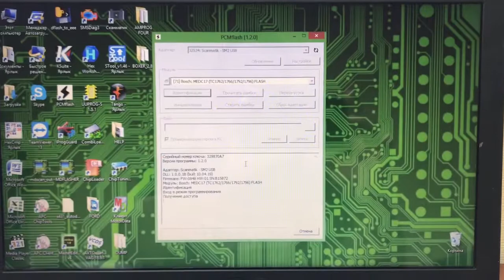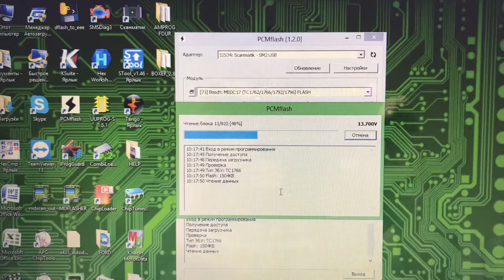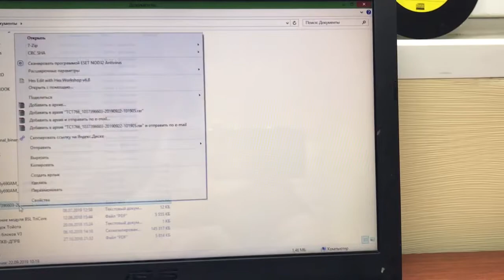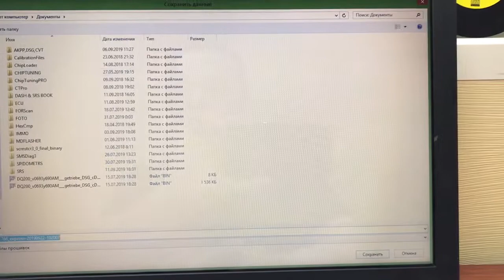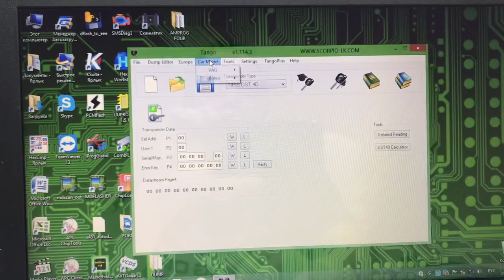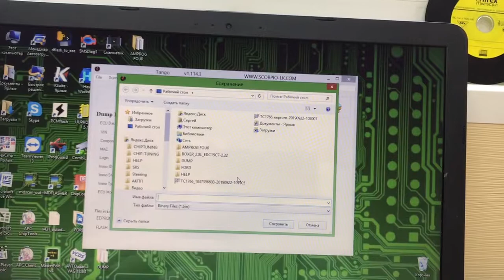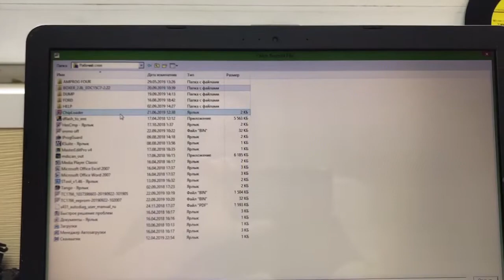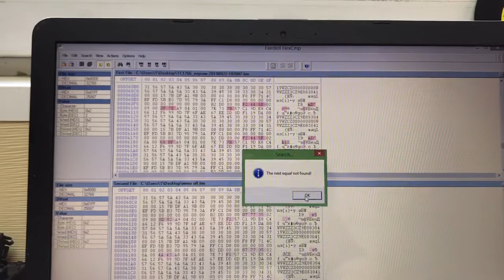PCMFlash 71 модуль, Tango Key Programmer и MED17.5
Программирование ЭБУ MED17.5 с помощью 71 модуля и TANGO